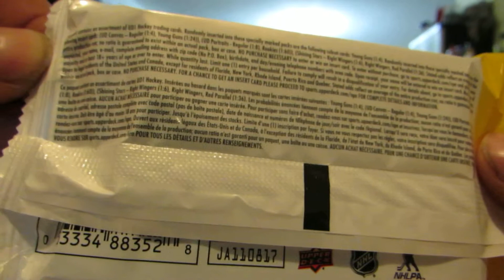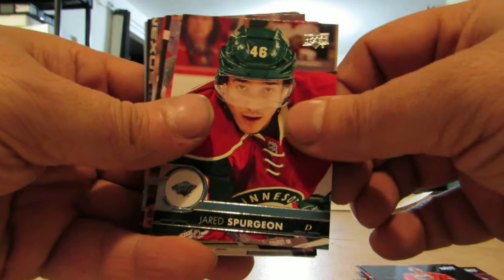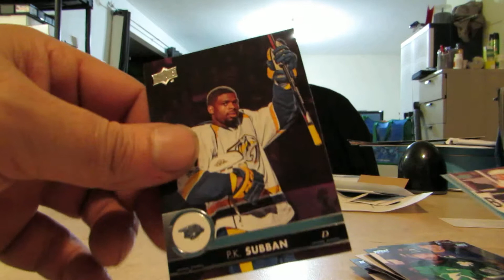2017-18 17-18 UPPER DECK HOCKEY FAT RACK PACK BREAK